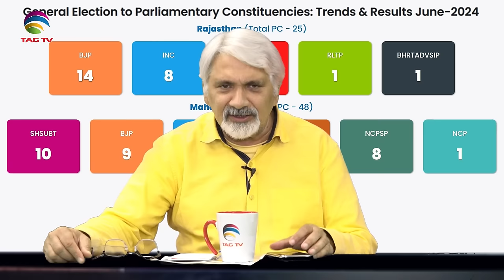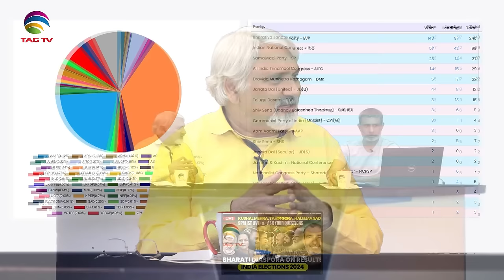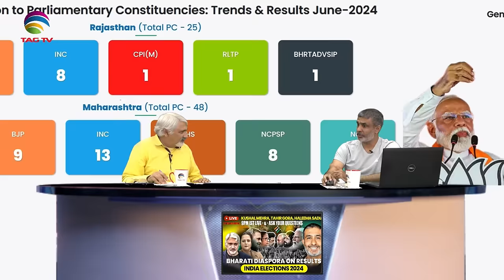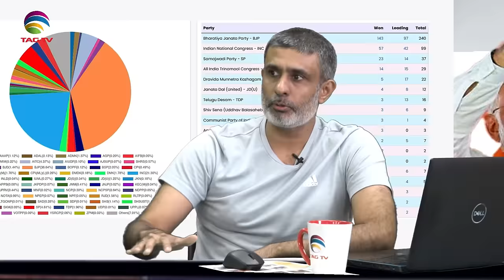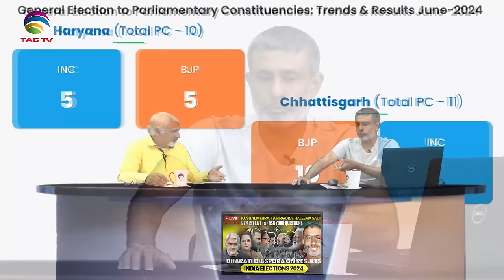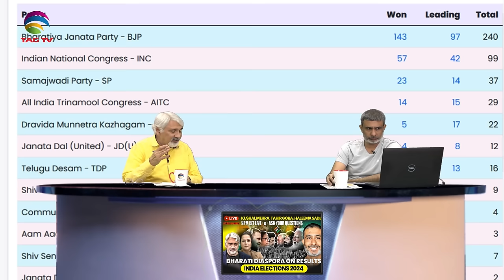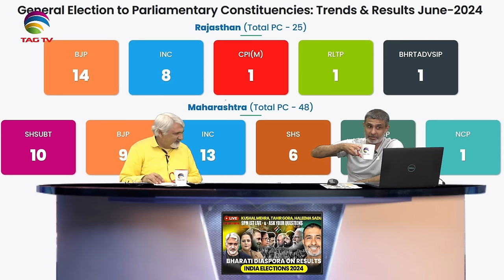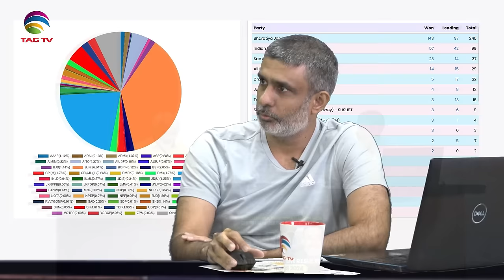What would be BJP's plan to govern India after election results? Kushal Mehra & Tahir Gora